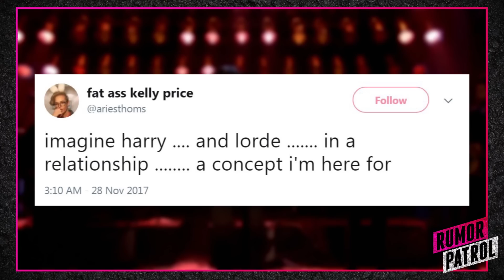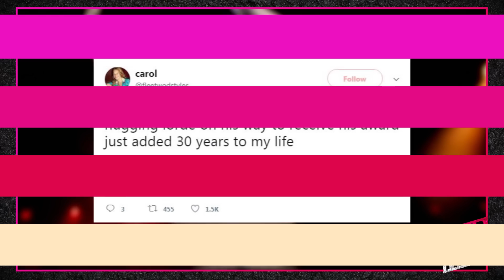Harry Styles & Lorde DATING?! (Rumor Patrol)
Is Katy Perry seeking revenge on Selena Gomez… with The Weeknd?!  That’s what the rumor mill’s been stirring up! We’re breaking it all down, right now on Rumor Patrol!